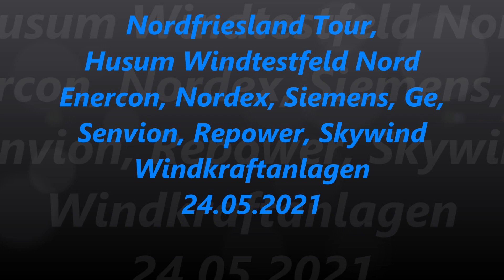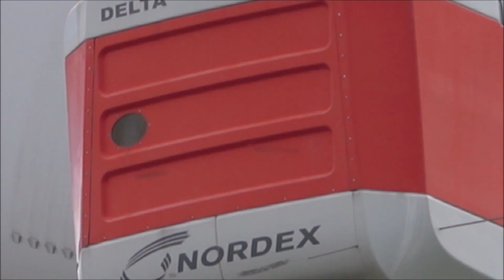NF Tour, Husum wind test field, Enercon, Senvion, Nordex, Siemens, Ge wind turbines 24.05.2021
Nordfriesland Tour, Husum Windtestfeld Nord, Enercon, Senvion, Nordex, Siemens, Skywind, Repower, Ge Windkraftanlagen 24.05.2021